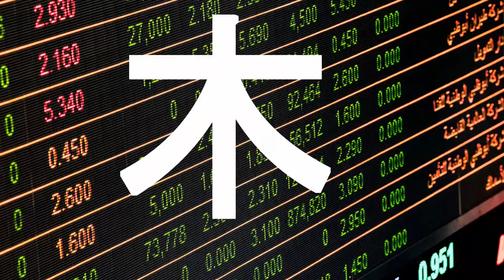3分で木村佳子の気になる銘柄「カジノIR 横浜市も名乗り 警備会社関連銘柄」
月曜から金曜(祝日を除く)まで平日15：00公開でお届けする
木村佳子の気になる銘柄　今日は「カジノIR　横浜市も名乗り　警備会社関連銘柄」
 セコム(株)(9735) 、セントラル警備保障CSP(9740) 、綜合警備保障ALSOK(2331) 、共栄セキュリティーサービス(株)(7058)